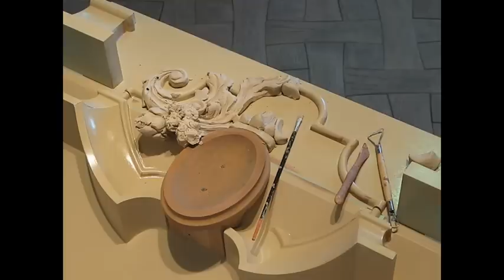Realm of Design - Kitchen hood Sculpting Time-lapse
Sculpting the Artwork for a Kitchen hood.